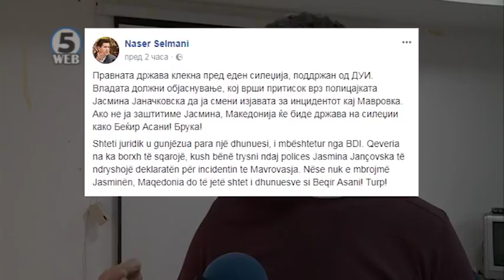Закана за претседателот на Здружението на новинари